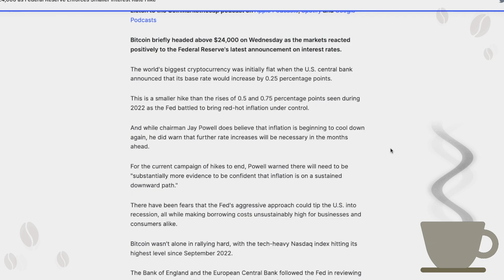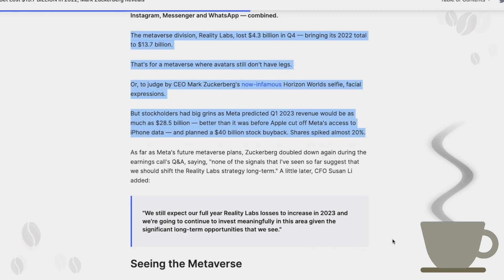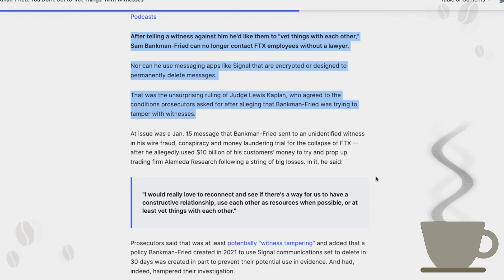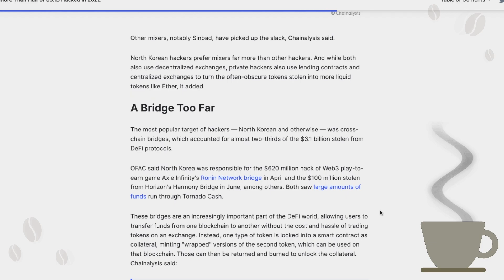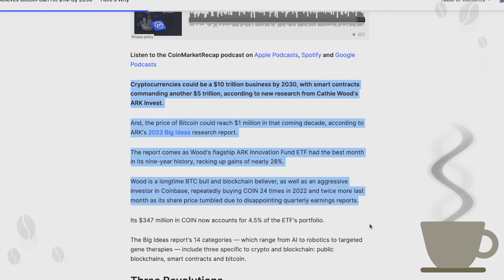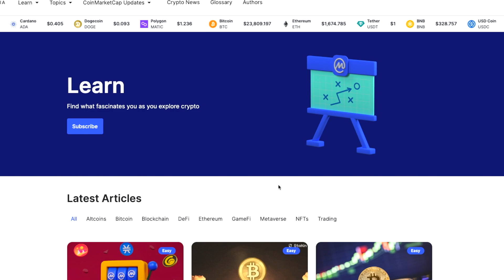North Korea Stole More Than Half of $3.1B Hacked in 2022 [ Crypto Espresso 2.2.23 ]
🔵 CoinMarketCap Daily:

• Bitcoin Touches $24,000 as Federal Reserve Enforces Smaller Interest Rate Hike

Bitcoin wasn't alone in rallying hard, with the tech-heavy Nasdaq index hitting its highest level since September 2022.

• Meta's Metaverse Bet Lost $13.7 BILLION in 2022, Mark Zuckerberg Reveals

Metaverse investments will continue, Zuckerberg said in an earnings call that revealed Meta spent $5 billion in the fourth quarter on its Reality Labs virtual reality division.

• Judge to Sam Bankman-Fried: You Don't Get to 'Vet Things' With Witnesses

Telling a witness in his upcoming trial that he'd like them to "vet things with each other" got SBF booted off encrypted messaging apps and banned from contacting former FTX employees.

• Andrew Tate Loses Second Appeal Against His Detention in Romania

He bellowed "you'll soon find out the truth of this case" to a gaggle of reporters and photographers outside the courthouse as he was bundled into a police van.

• North Korea Stole More Than Half of $3.1B Hacked in 2022

Last year was a record-breaker for crypto crime, with $3.8 billion stolen in hacks, the vast majority to DeFi protocols. North Korean hackers targeting bridge protocols led the way.